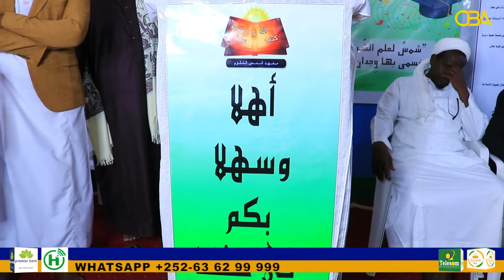Xaflada Qalinjabinta Dufcadi 1aad ee ka Baxday Machadka Shamsu Culuum ayaa lagu Qabtay Boramo